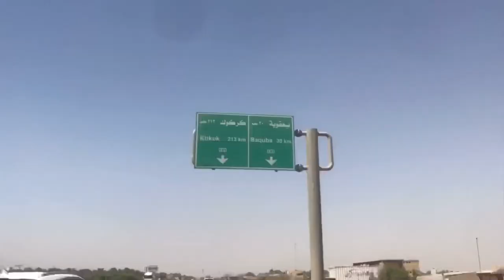اخر فيديو سباحة في الاموسم سباحة ونسة في منطقة الجديده فلوك ضيم ونسة❤️‍🔥🔥